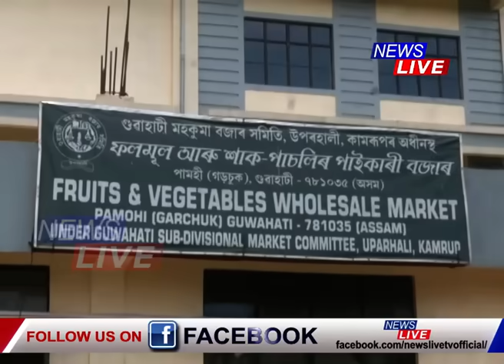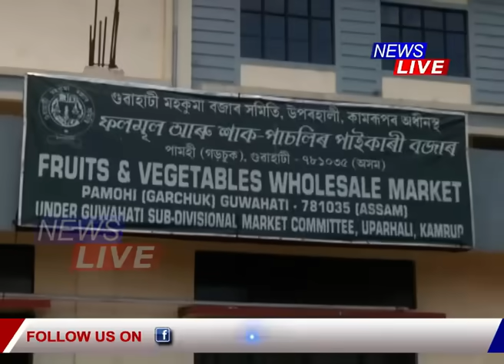গুৱাহাটীত দাম কমিব শাক-পাচলিৰ!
🔴 শাক-পাচলিৰ বজাৰৰ পৰা দালালৰাজ উৎখাত কৰাৰ পদক্ষেপ
🔴 এতিয়াৰে পৰা গুৱাহাটীত দাম কমিব শাক-পাচলিৰ
🔴 মুখ্যমন্ত্ৰীৰ নিৰ্দেশত আজিৰে পৰা খুলি দিয়া হৈছে পামহিৰ শাক-পাচলিৰ বজাৰৰ নতুন অংশ
🔴 এতিয়াৰে পৰা পামহিৰ বজাৰত উপলব্ধ হ'ব বৰপেটা, খাৰুপেটীয়াৰ শাক-পাচলি
🔴 লকডাউনৰ সময়ৰ পৰা পামহিলৈ অহা নাছিল বৰপেটা, খাৰুপেটীয়াৰ পাচলি